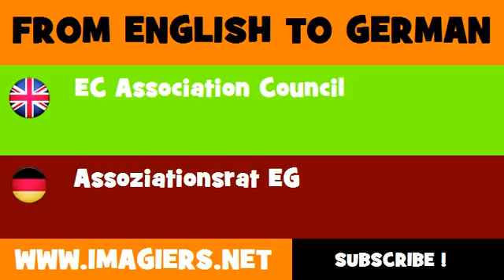FROM ENGLISH TO GERMAN = EC Association Council